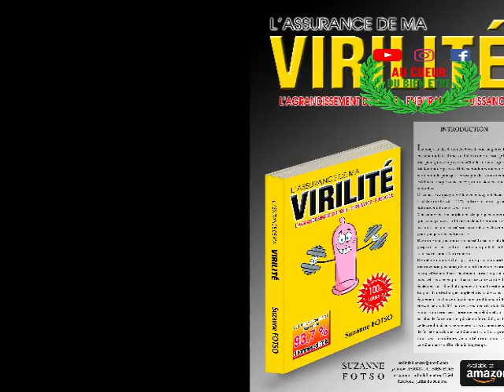LE CUBE C'EST 1POISON MORTEL TRES DANGEREUX QUI VOU TUE PETIT A PETI REGARDER ABSOLUMENT CETTE VIDEO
PARCOURIR LES AUTRES VIDEOS AU COEUR DU BIEN ETRE

1°LE CUBE C'EST 1POISON MORTEL TRES DANGEREUX QUI VOU TUE PETIT A PETI REGARDER ABSOLUMENT CETTE VIDEO